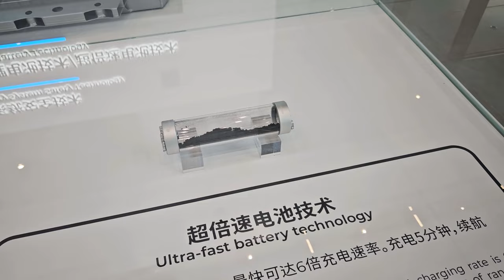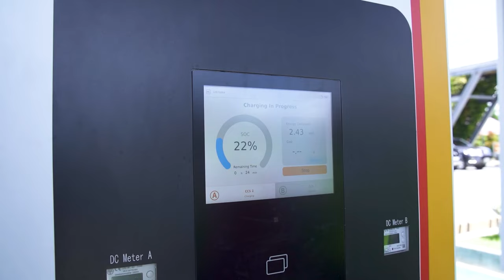GAC's Technology Is Amazing—Electric And Hybrids Incoming? | Behind a Desk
As the rest of the team stayed home, Earl found himself also "back home," in a manner of speaking. GAC invited us to go to its headquarters in Guangzhou where its technology, brand centers, and even its manufacturing line. We were even lucky enough to drive these cars through a slalom course. We got to test GAC's future models for the Philippines, the GAC Empow R, AION Hyper GT, and the M8. How far into the future are we talking about with these new names? The M8 is launching early next year. Find out what the brand is up to on this episode of Behind a Desk.